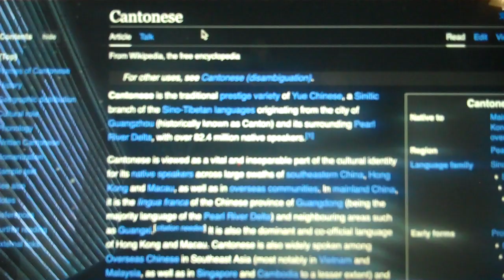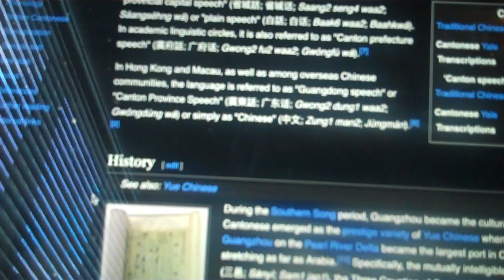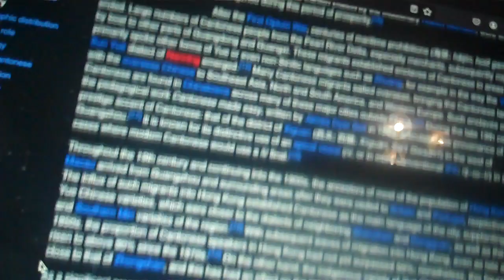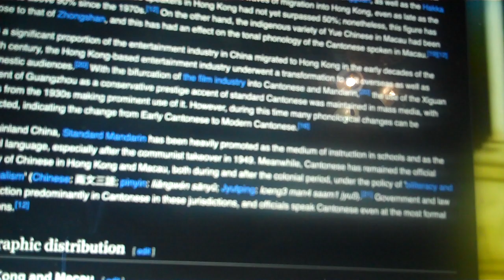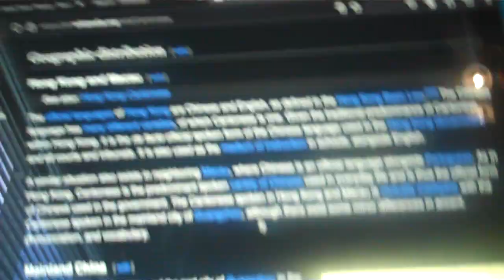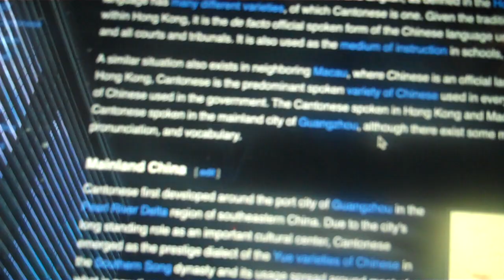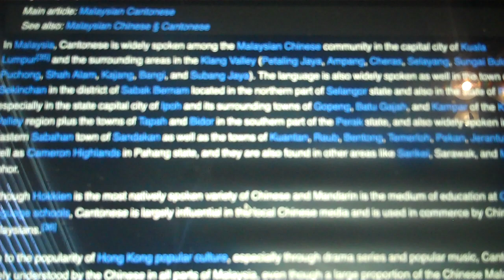Cantonese Livestream Add On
This is a add on to the very short live I did about Cantonese. This is just to give some additional context to some of the things I said in the livestream. I'll be doing more China related topics and I hope you guys find something in these videos interesting or informative. It also helps to ensure the content keeps flowing. Thank you.